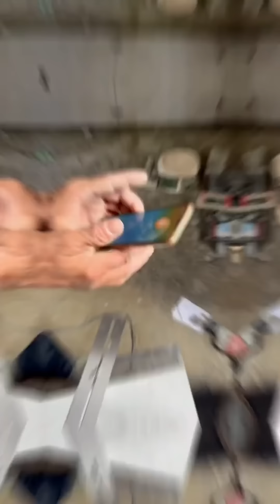明明可以靠技术一把过🙄，非要用工具......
短视频合集系列